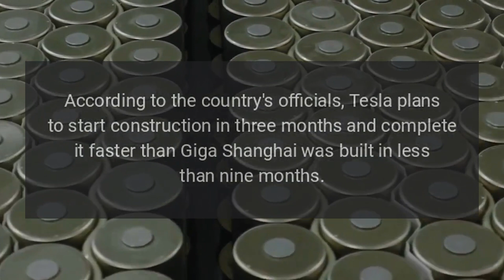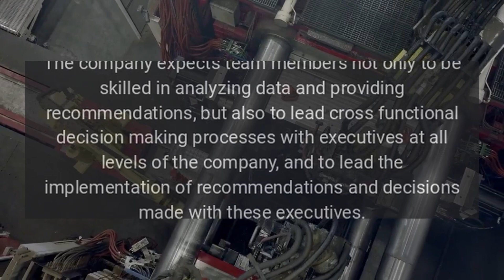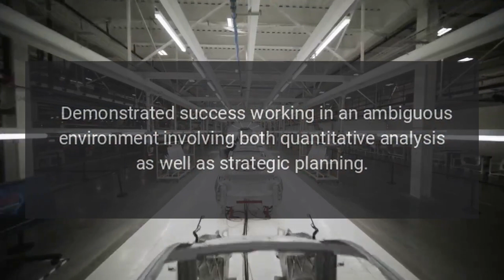Tesla Starts Recruitment for Gigafactory Mexico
Tesla has begun recruiting employees to organize the work of Giga Mexico. The company is forming a finance and business operations team to support its ambitious goals at the new Gigafactory.

Source: Re-posted and Summarized from Eva Fox at tesmanian.com.

My Take: Tesla is moving fast here in Mexico.